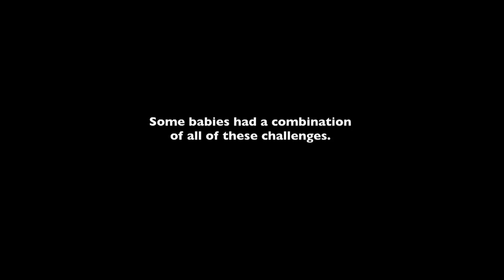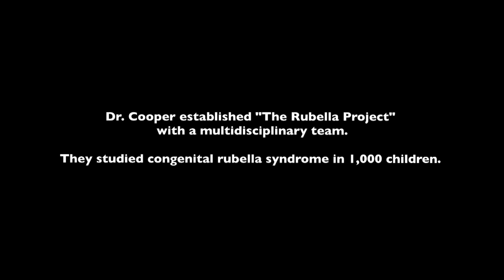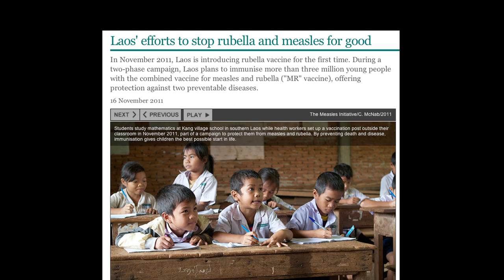Dr. Lou Cooper Fights Rubella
This video will inspire you to change the world.
In the early 1960's in New York City, Dr. Louis Cooper began to see babies who were deaf, blind, and had heart problems.  The cause - the rubella virus. Dr. Cooper not only studied congenital rubella syndrome, he helped the children get housing and care, and successfully advocated for new federal laws to help American children access education and vaccines. Today he continues the fight against rubella, and works with paediatricians around the world to help everyone have access to rubella vaccine.